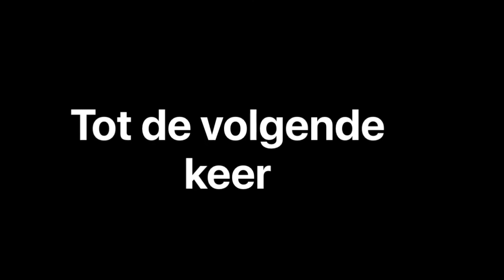Lol op school